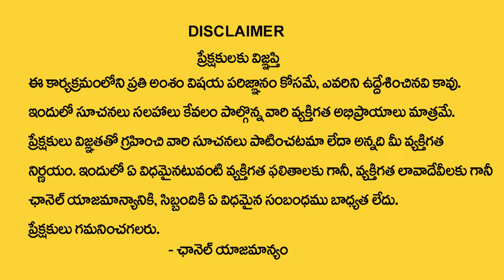ఏలినాటి శని ప్రభావం వల్ల 5 రాశులువారికీ రాజయోగం |Elinati Shani Effects | Mantha suryanarayana sharma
Watch Now ► ఏలినాటి శని ప్రభావం వల్ల 5 రాశులువారికీ రాజయోగం |Elinati Shani Effects | Mantha suryanarayana sharma